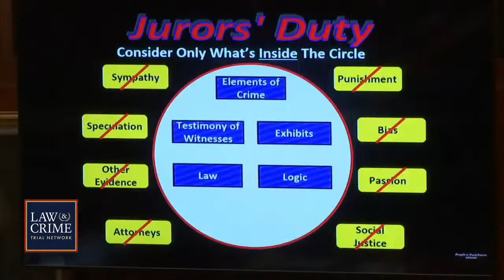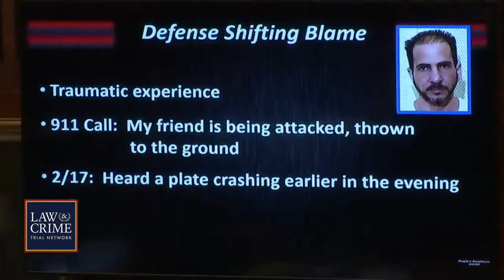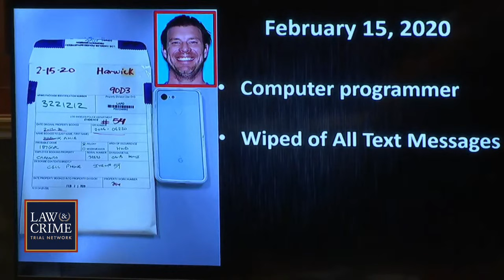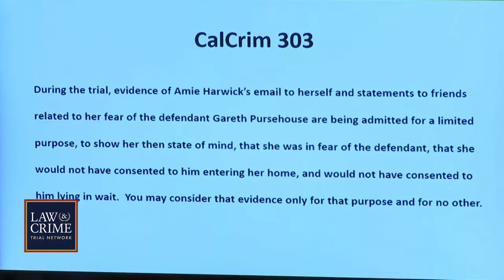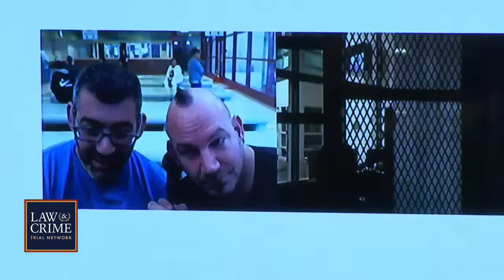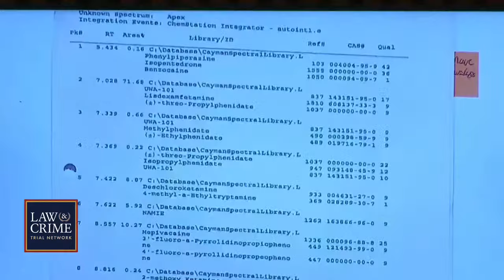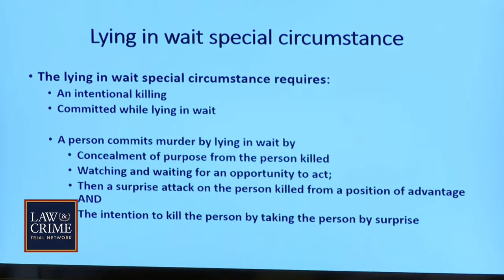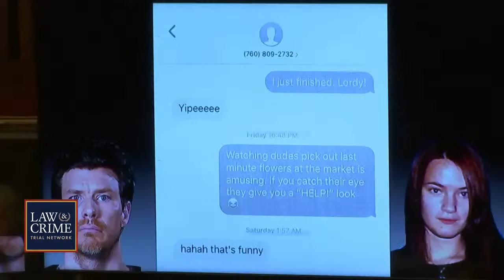WATCH LIVE: Hollywood Sex Therapist Murder Trial — CA v. Gareth Pursehouse — Day 11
Famed sex therapist Amie Harwick was found outside of her Hollywood Hills home struggling to hold onto life after allegedly being thrown off of a third-story balcony in 2020. Harwick died at a hospital shortly after the fall from blunt force injuries to her head and torso, along with evidence of strangulation. Authorities quickly zeroed in on her ex-boyfriend, Gareth Pursehouse, who had previous restraining orders filed against him by Harwick and was described as a “stalker” by many of the doctor’s friends. Pursehouse now faces trial in a California courtroom for Harwick’s murder.
Pursehouse's defense said the defendant admitted to breaking into Harwick's home but did not murder her. They are seeking a not guilty verdict on the murder charge and asking for a lesser charge.